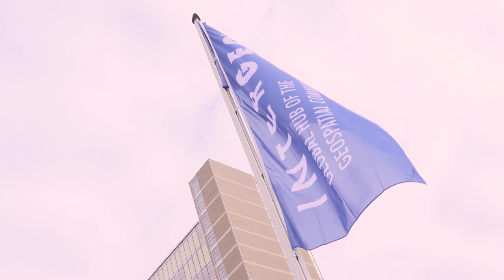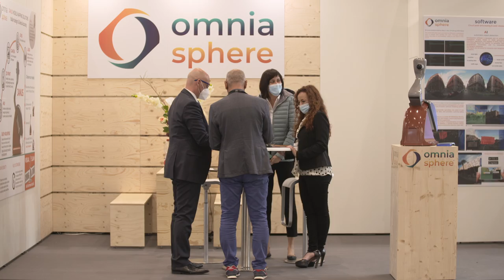Impressions from INTERGEO Hybrid 2021 Hannover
INTERGEO 21-23 SEPTEMBER 2021 HYBRID HANNOVER